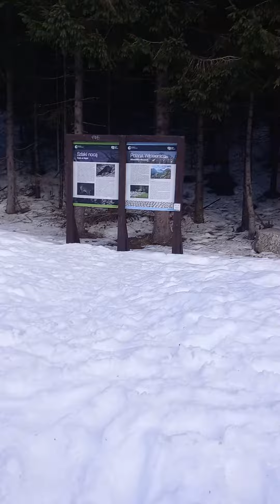W drodze na Rysy :)